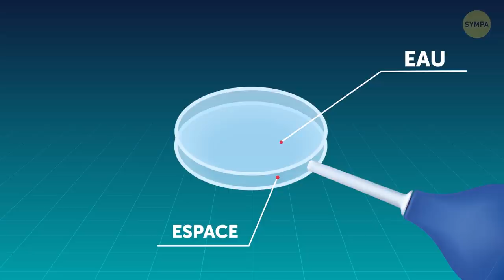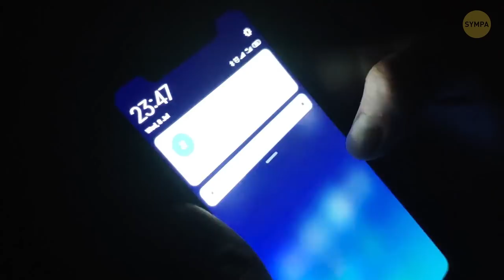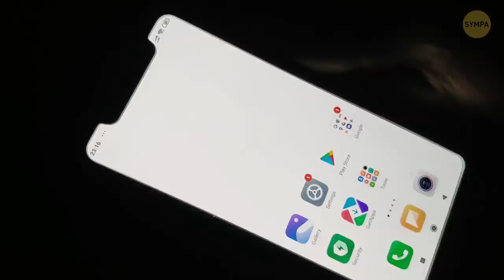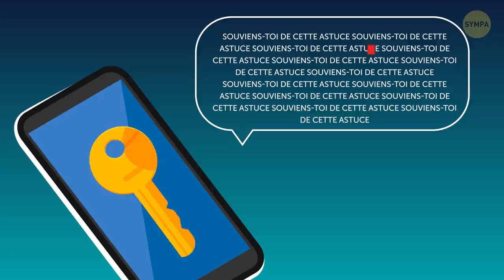Tout le Monde ne Sait pas que les Téléphones Peuvent Etre Utilisés de Plusieurs Manières Différentes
En moyenne, une personne passe trois heures par jour sur son téléphone. On pourrait penser que nous connaissons tous chaque parcelle de notre accessoire préféré, intérieur comme extérieur, depuis le temps. Pourtant, il y a encore tant de secrets méconnus sur nos smartphones ! Pour tirer le meilleur parti de nos appareils, il nous faut parfois dépenser de l'argent en plus. Mais les plus curieux d'entre nous aiment aussi chercher des solutions pour remplacer leurs coûteux appareils analogiques à partir de leur simple téléphone.

Par exemple, sais-tu comment fabriquer un objectif macro pour ton smartphone ? Ou comment prendre des selfies en utilisant les écouteurs ? Oui, tu peux prendre des photos vraiment sympas avec juste un smartphone. Ce qui était impossible il y a quelques années est devenu une habitude aujourd'hui. Et même pourquoi pas, te faire un système audio personnel pour ta chambre ? (Tout ce dont tu auras besoin est une boîte en carton de taille moyenne et de ton téléphone !) Et tu seras sans doute content de découvrir une astuce super et qui fonctionne vraiment quand le son de ton téléphone n'est pas assez fort ? Nous avons rassemblé quelques astuces vraiment cool pour les smartphones qui t’aideront à économiser de l'argent et à mieux en profiter.

Horodatage :

Bricolage d’un projecteur pour smartphone 00:00
Macro objectif instantané 0:34
Lunettes de réalité virtuelle 1:10
Coque de téléphone avec un ballon 1:39
Lampe de téléphone improvisée 2:00
Coque pour aller sous l’eau faite maison 2:19
Dentifrice pour les rayures d'écran 2:39
Un écran blanc comme lampe de poche 3:08
Prends des selfies en utilisant les écouteurs 3:31
Filtre avec des lunettes de soleil 3:58
PopSocket bricolé 4:16
Support de téléphone pour le chargement 4:40
Lumière UV pour téléphone 5:05
Home cinéma personnel directement dans le lit 5:46
Recharge avec des oranges et une pièce 6:18
Haut-parleurs pour le téléphone 6:49
Répare le port de chargement avec un cure-dent 7:17
Le moyen le plus rapide de supprimer un long message 7:45
Navigation facile avec une simple touche 8:09
Raccourcir un câble de recharge  8:27